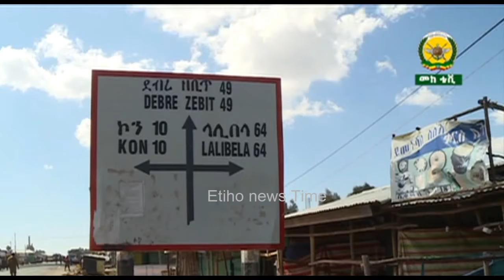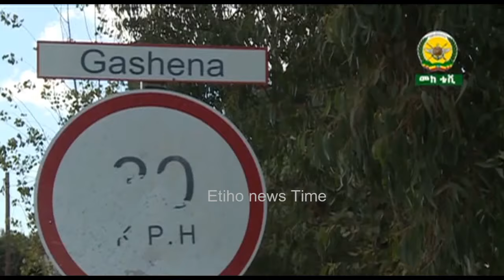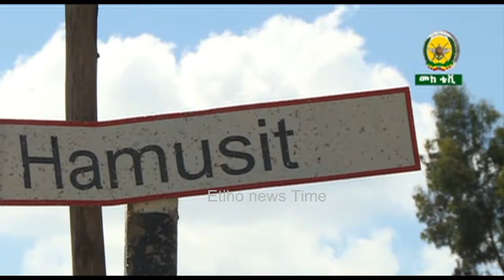በጋሸና ግንባር ሰርገዉ ለመገባት የሞክሩት የጁንታዉ አባላት ጉድ